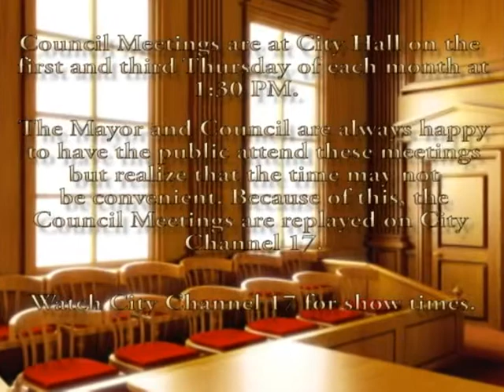West Memphis City Council. September 6, 2012